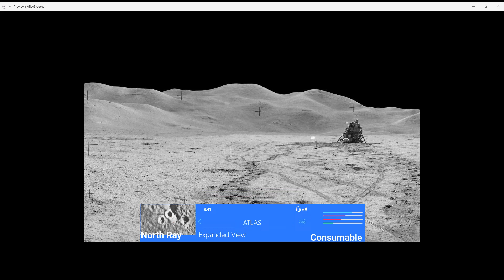Adobe XD 2020 04 20 18 59 01